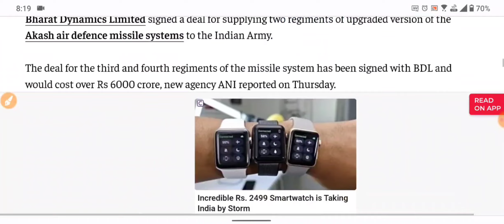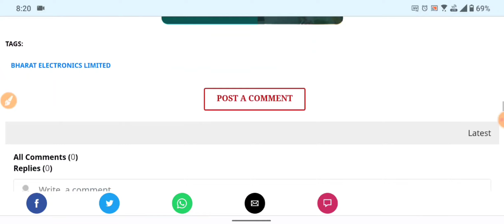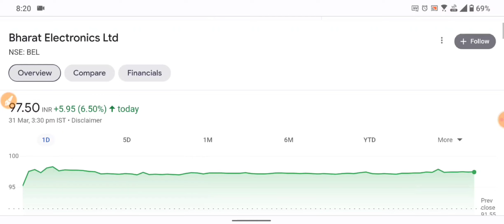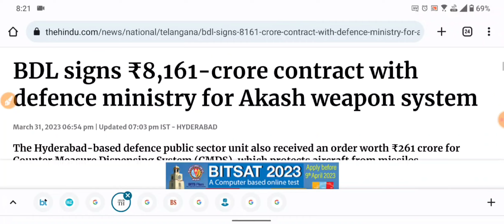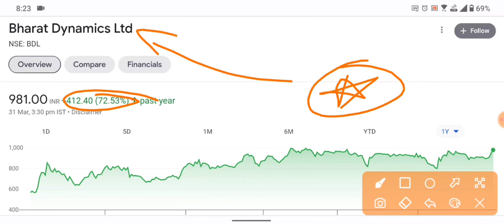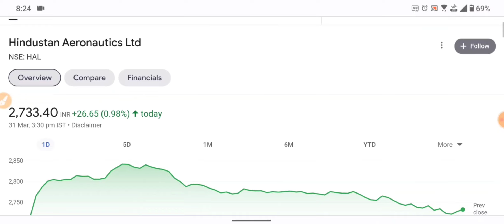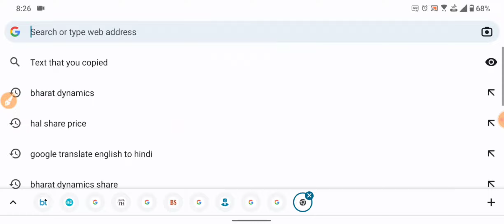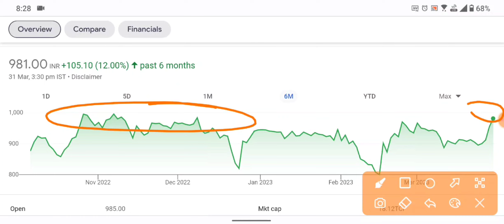5 Defense Stocks जो बने तेजी के घोड़े 🔴 Bharat Electronics 🔴 Bharat Dynamics 🔴 Hindustan Aeronautics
5 Defense Stocks जो बने तेजी के घोड़े 🔴 Bharat Electronics 🔴 Bharat Dynamics 🔴 Hindustan Aeronautics 🔴 Cochin Shipyard 🔴 Garden Reach Shipbuilders 🔴 BEL 🔴 HAL 🔴 BDL